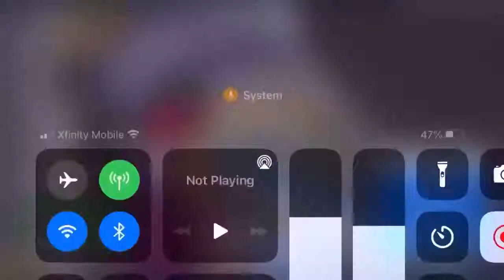NPC loot only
Watch to the end and leave a like plz